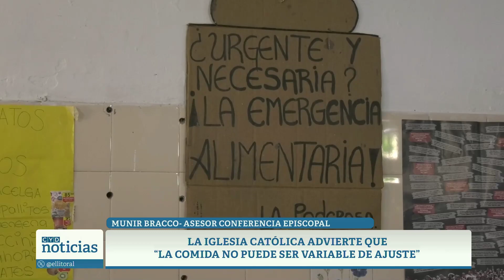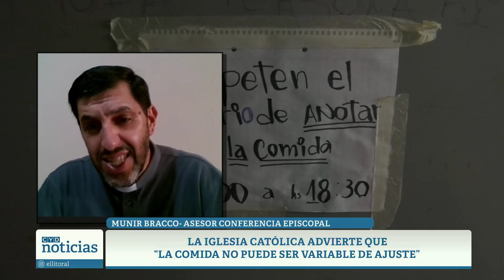LA IGLESIA CATÓLICA ADVIERTE QUE “LA COMIDA NO PUEDE SER VARIABLE DE AJUSTE”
MUNIR BRACCO- ASESOR PASTORAL SOCIAL CÓRDOBA